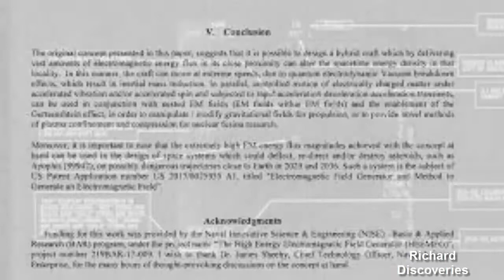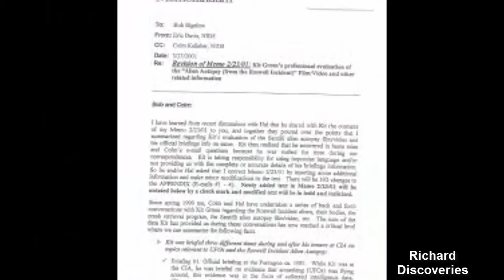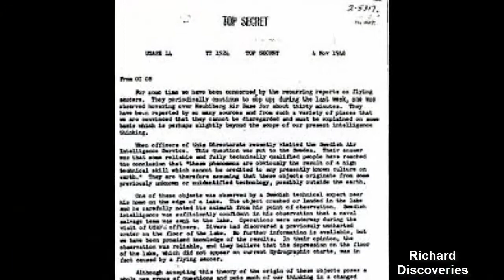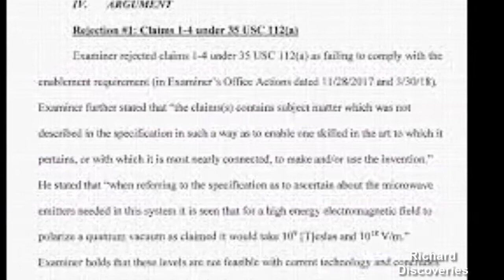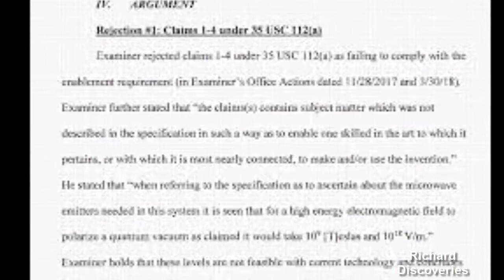Lockheed Martin Physicist Says US Government ‘Has Something to Do with the Tic Tac UFO